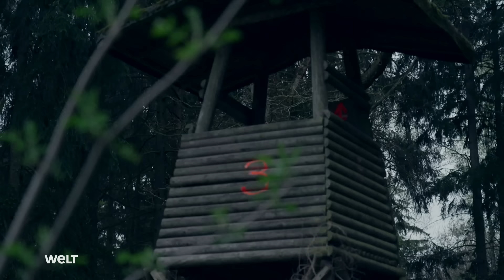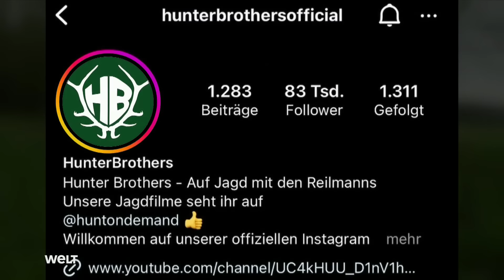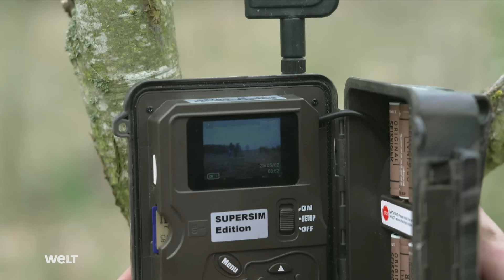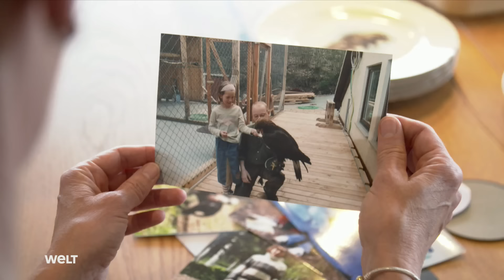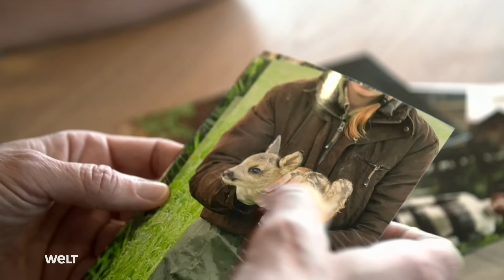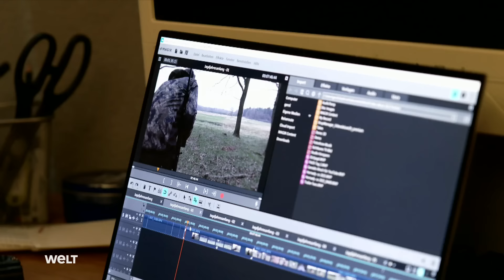MODERNE JAGD IN DEUTSCHLAND: Wildregulierung vs. Tierschutz - Wildschweine & Rehe | WELT HD DOKU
Für die einen eine große Leidenschaft, für die anderen ein blutiges Hobby. Etwa 400.000 Jagdscheine zählt der Deutsche Jagdverband. Die Reportage begleitet die Instagram-Influencer „Hunter Brothers“ auf der Pirsch, besucht die bayrische Jagdkönigin in ihrem Revier und spricht mit der Tierschutzvereinigung PETA. Außerdem werden die Tücken der Jagdscheinprüfung, des „grünen Abiturs“, unter die Lupe genommen.

Die Jagd in Deutschland, einst als elitäres Brauchtum alter Männer bekannt, hat sich zu einem Hobby entwickelt, das junge Generationen anzieht und verbindet. Gerold und Paul Reilmann, bekannt als die @hunterbrothersofficial "Hunter Brothers", verkörpern diesen Wandel. Doch hinter der Faszination und Polarisation der Jagd steckt mehr als nur das Erlegen von Wild.

In der Morgendämmerung Mecklenburg-Vorpommerns beginnt für die Reilmann-Brüder ein typischer Jagdtag. Sie nutzen Schalldämpfer für einen reduzierten Mündungsknall und folgen der Jägerfaustregel: "Augenwind ist gut, Nackenwind ist schlecht." Die Jagd in Deutschland unterliegt strengen Gesetzen, und nur in ausgewiesenen Jagdbezirken darf gejagt werden. Die Brüder, die in ihrem Wald jagen, zeigen Respekt für das erlegte Wild durch die traditionelle Bruchübergabe.

In der Jagdschule Fuchsbau in Nordrhein-Westfalen wird das Schießen auf Tontauben und Ziele wie Rehe aus Pappe geübt. Die Ausbildung zum Jäger beinhaltet Waffenkunde, Wildbiologie und Tierkunde und endet mit dem "grünen Abitur". Jäger müssen in Deutschland mindestens 15 Jahre alt sein, ein einwandfreies polizeiliches Führungszeugnis besitzen und geistig sowie körperlich geeignet sein.

Die Jagd zieht heute Menschen aus allen Gesellschaftsschichten an, darunter Dienstleistungsberufler, Handwerker, Schüler, Studenten und zunehmend Frauen. Felizitas Schauer, bayerische Jagdkönigin und Bestatterin, sieht in der Jagd eine Lebensphilosophie und einen Weg, mit der Natur im Einklang zu sein. Ihre Familie praktiziert das Jagen als Teil ihres Lebensstils, bei dem das zerwirkte Fleisch in der eigenen Küche landet.

Stadtjäger wie Hansjürgen Chuppe aus Berlin-Teltow gehen gegen Wildschweine vor, die sich in städtischen Gebieten ausbreiten. In Berlin leben etwa 5000 Wildschweine, die für Landwirte und Anwohner zur Plage werden können.

Die moderne Jagd in Deutschland ist ein komplexes Feld, das Tradition, Leidenschaft und Naturverbundenheit vereint, aber auch Kritik von Tierschützern auf sich zieht. Während Jäger wie die Hunter Brothers die Jagd als notwendig für die Regulierung von Wildbeständen und als eine Form der nachhaltigen Fleischgewinnung sehen, lehnen Tierschützer diese Praktiken ab und fordern ein Umdenken im Umgang mit wilden Tieren.